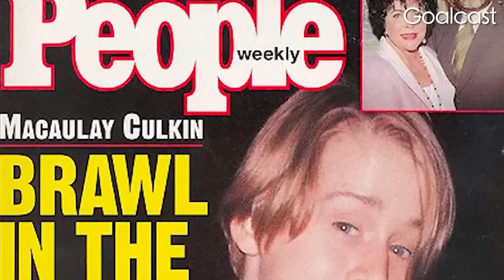Turbulentes Leben: Das wurde aus „Kevin“-Darsteller Macaulay Culkin |krone.tv ADABEI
Einst ließ Macaulay Culkin als „Kevin - Allein zu Haus“ Einbrecher alt aussehen. Spätere Bilder schockierten: Sie deuteten darauf hin, dass der Schauspieler mit Drogen und Alkohol zu kämpfen hatte. Heute hat er offenbar sein Leben stabilisiert - unsere Spurensuche zeigt aufschlussreiche Einblicke.

Der Kultfilm ist nach wie vor ein Weihnachtshighlight. Für Culkin selbst war der frühe Ruhm Fluch und Segen zugleich: Sein Leben nach dem Kinderstar-Dasein erlebte Höhen und Tiefen. Besonders in Erinnerung blieb seine Verbindung zu Michael Jackson, für den Culkin sogar im berüchtigten Prozess aussagte. Und wer erinnert sich nicht an seine Romanze mit einer der begehrtesten Frauen Hollywoods? Sehen Sie im Video, wie es dem Schauspieler heute geht.